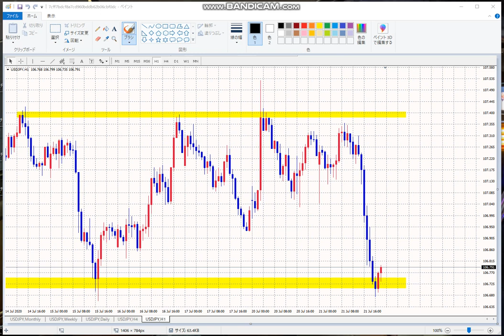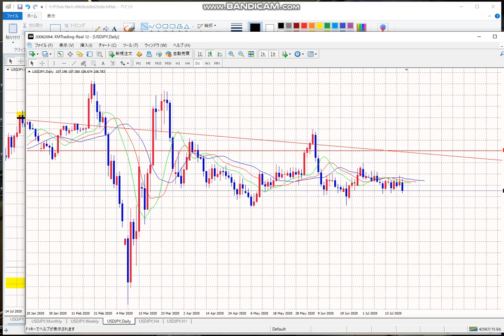【FX】ダブルボトム・トリプルボトム